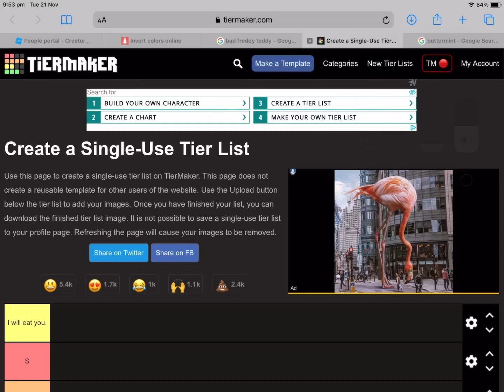Mint tier list